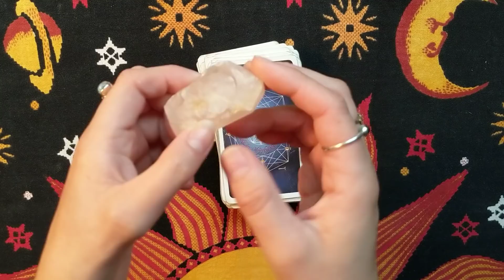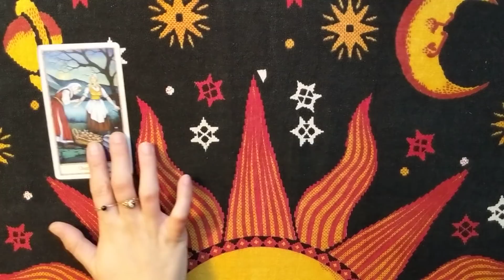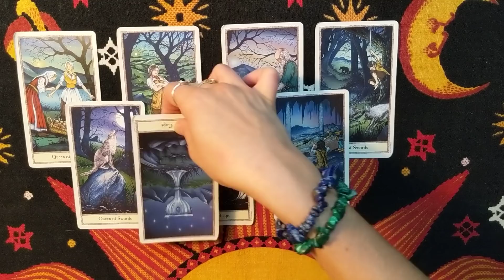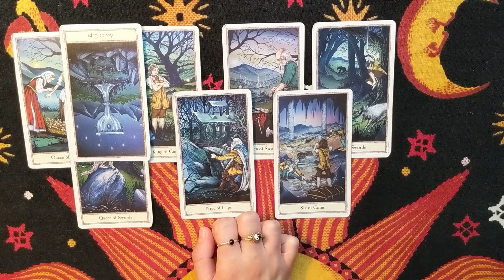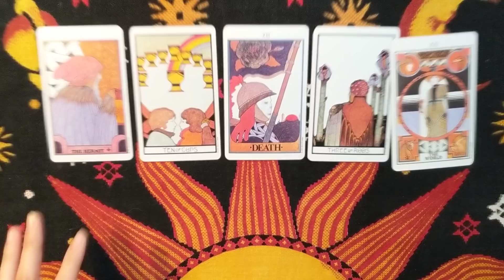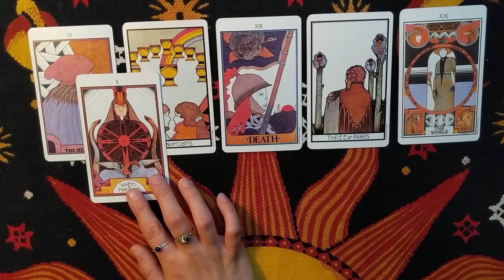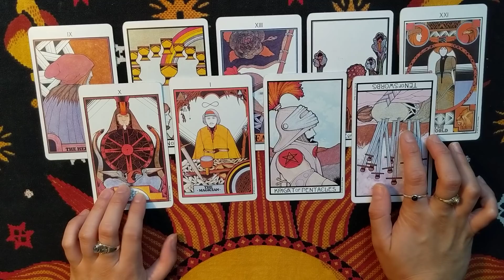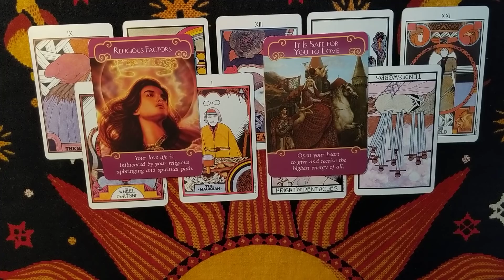TAURUS •||• Weekly Tarot Reading 22-28 April 2019 •||• Rising to a New Place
❀ Services Offered ❀

- Any reading done over the phone :
+$10